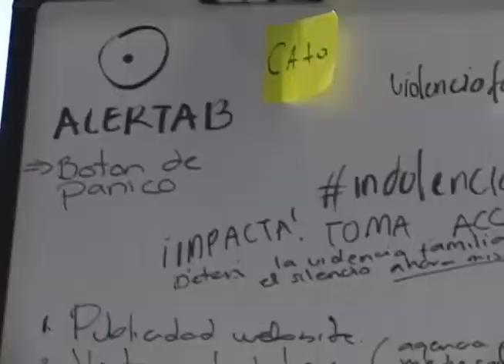Start Up Weekend (primera parte)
Estuvimos viendo cómo trabajaban duro en el Startup Weekend Medellín 2012.
Escuchemos a los mentores que guían y animan a los 80 emprendedores jóvenes que se atrevieron a estar 54 horas concentrados en sus posibles ideas ganadoras.
Sigamos aprendiendo.